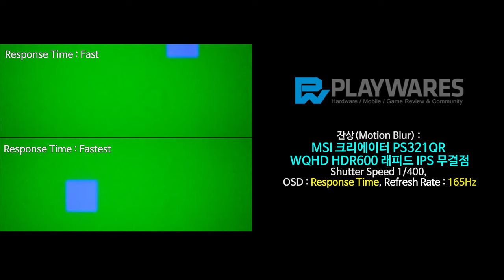잔상(Motion Blur) : MSI 크리에이터 PS321QR WQHD HDR600 래피드 IPS 무결점